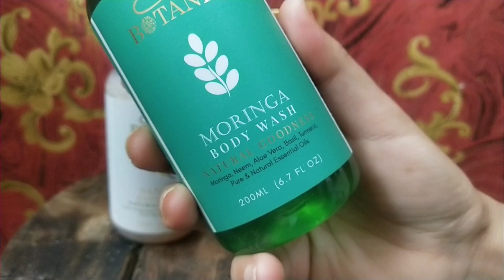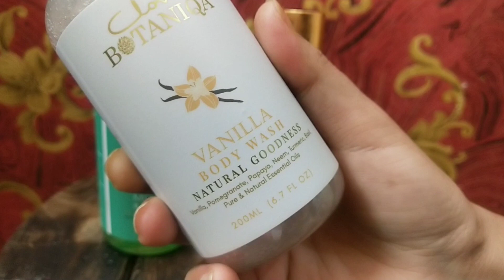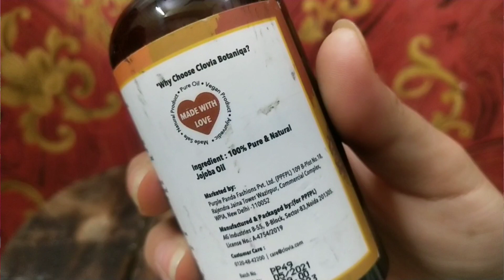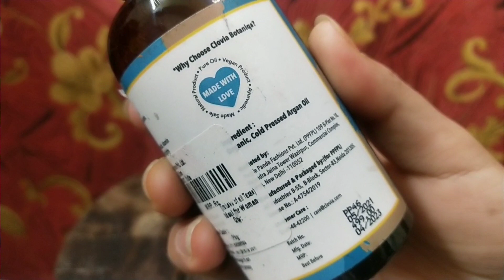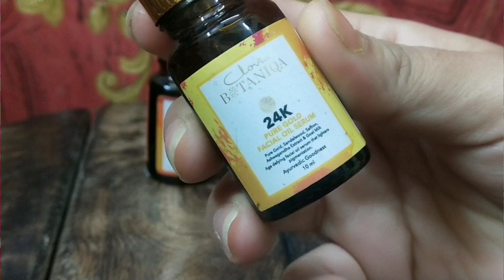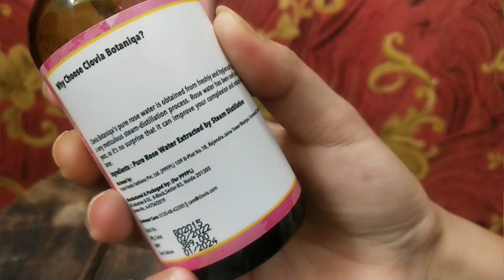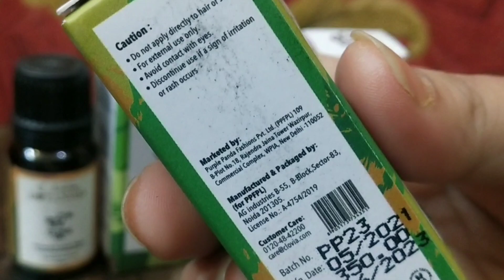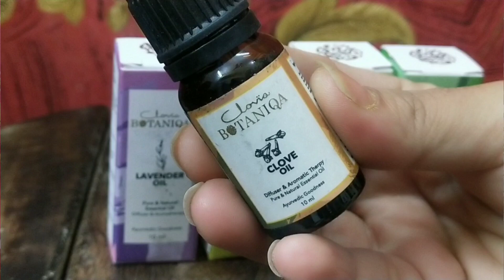My Favorite Must Have From Clovia /Neema's Corner / Clovia Haul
and Get Rs. 300 off on Purchase of Rs. 899